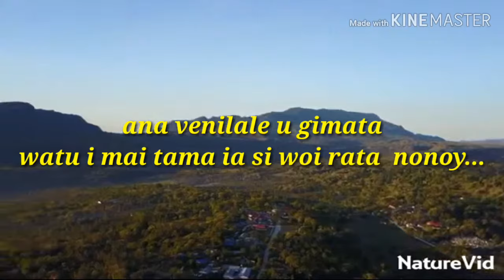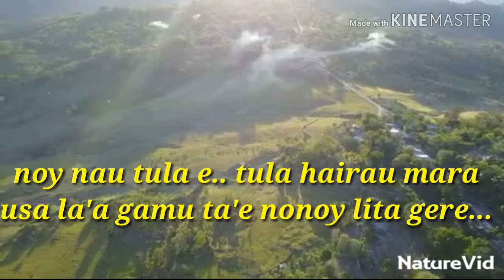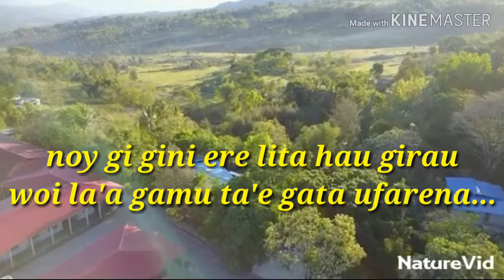Venilale gimata lirik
Rai moris fatin